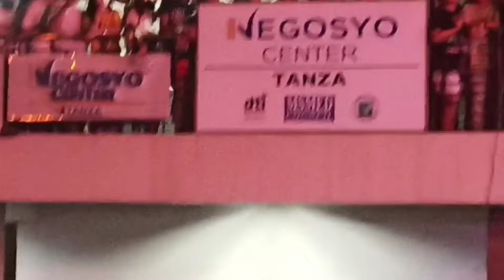JROA in the hauz galing Astig tanzania cavite daming mga